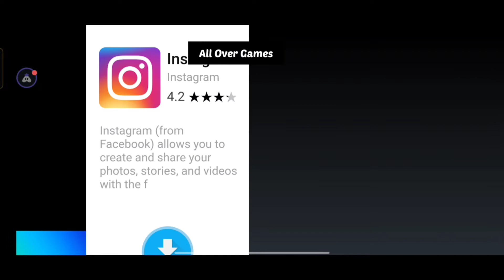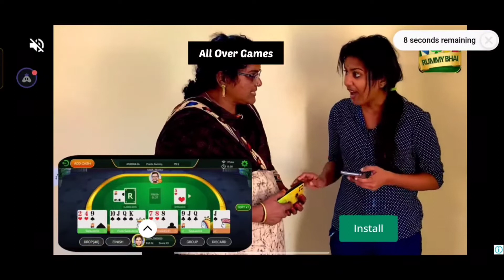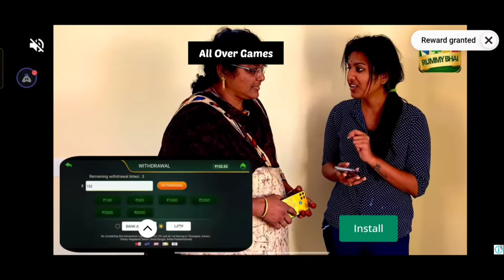003- Bus simulator Indonesia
this video is all about bus simulator Indonesia game how the routes and nature etc

For Gaming

For Education